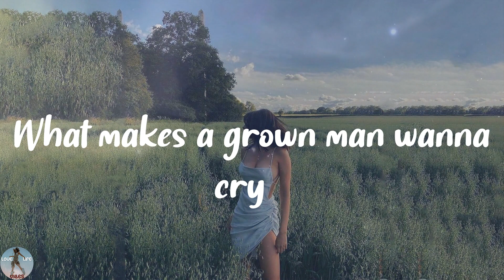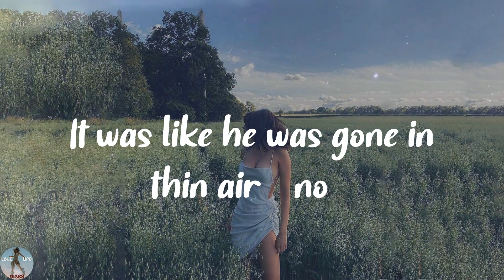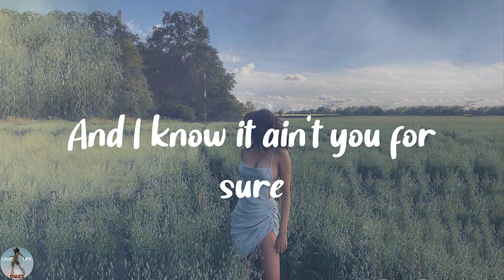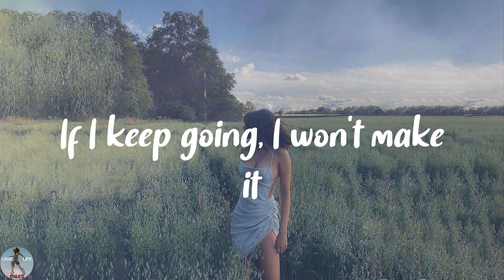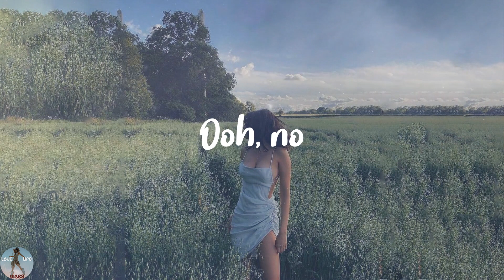The Weeknd - I Was Never There (Lyrics)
❣️I Was Never There lyrics:
Woah, woah
Ooh, no